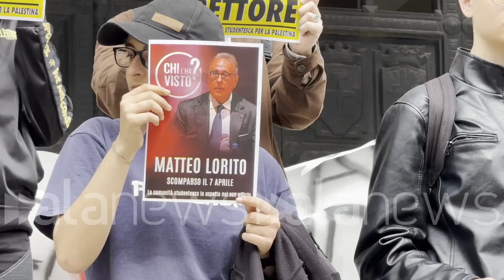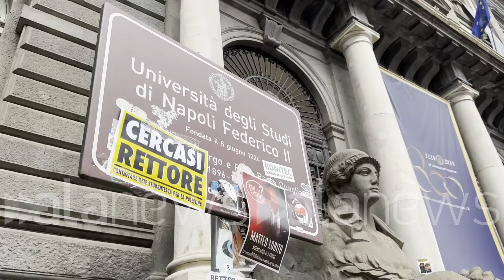Napoli, Federico II occupata. Flash mob contro il rettore: "Chi l'ha visto?"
Da tre giorni la rete studentesca occupa il rettorato: "Stop accordi con Israele"

 (Napoli). Flash mob degli studenti davanti alla sede centrale della Federico II. Da circa tre giorni la rete studentesca per la Palestina ha preso possesso degli uffici di Matteo Lorito, rettore dell'Ateneo. Esposti cartelli con volto di Lorito: "Chi l'ha visto". Parlano Marilù e Luca. (Raffaele Accetta/alanews)

vogliamo la fine degli accordi con l'università Imperiale vogliamo Alla fine degli accordi agli studenti di fatto male sì non ci fermiamo abbiamo raccolto centinaia e centinaia di firme per un appello rivolto al rettore rivolto al latte mio per chiedere la fine di questi accordi rettore Lorito il rettore della Federico II dopo che da tre giorni stiamo portando avanti Questa occupazione del rettorato che peraltro abbiamo riempito di momenti che cercavano di coinvolgere il più possibile quella parte della Comunità dell'università studenti ricercatori docenti che dicono no è che non ci stanno alla collaborazione del nostro Ateneo con lo stato di una città di Israele che sta portando avanti una vera e propria tragedia Umanitaria in Palestina da 4000 morti in sei mesi dopo tutti questi momenti dopo tre giorni passati del rettorato a riempirlo di iniziative per continuare a esprimere le nostre posizioni che sono poi condite da una gran parte della Comunità accademica il rettore ancora  non si è palesato non ha rilasciato alcuna dichiarazione in merito non ha in alcun modo deciso di interloquire con noi e questo per noi insegnare molto chiaro perché significa che non ci riconosce come attore politico in questa vicenda non riconosce noi studenti come l'attore studentesse Chiaramente come un attore politico in questa vicenda come una parte del della comunità dell'università che non accetta il fatto che ci possano essere questo tipo di accordi che ci possa essere una complicità diretta con Fondi con risultati di ricerche che poi vengono condivise con le istituzioni israeliane e con le università israeliane libera La La La La La La La La La La La La La La La La La La La La La La La La tua sorella tuo marito noi rimarremo ad oltranza Innanzitutto fino a che lo rito non entrerà nel suo elettorato nel suo ufficio dove siamo noi a occupare e infatti come potete vedere oggi  organizzato questo flash mob chiamandolo Cercasi lettore Chi l'ha visto Matteo Lorito perché di questo stiamo parlando di un rettore che dopo tre giorni che i suoi studenti e le sue studentesse occupano il suo ufficio lui nemmeno si degna di presentarsi un a noi paghiamo le tasse per avere un rettore dentro all'università e questa situazione in cui l'origano si presenta è una scelta politica ed essere complici ed essere in silenzio di fronte a quello che sta accadendo in Palestina noi rimarremo ad oltranza finché lo rito non entrerà noi lo aspettiamo per parlare con lui e per portare a casa le nostre rivendicazioni che sono cessare tutti gli accordi con le con l'università israeliane necessarie tutti gli accordi con la Leonardo e con Eni